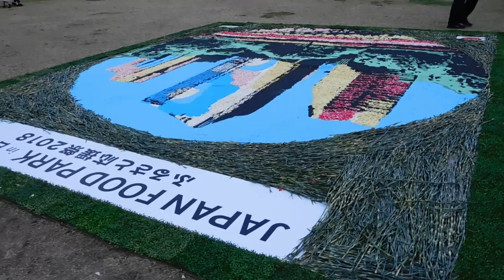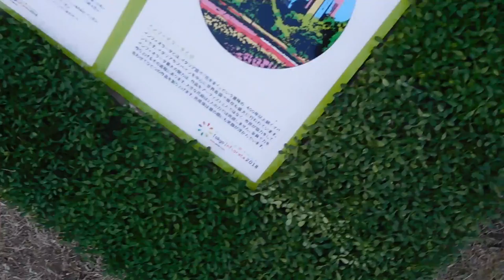DSCN4432東京インフィオラータ20180504日比谷公園